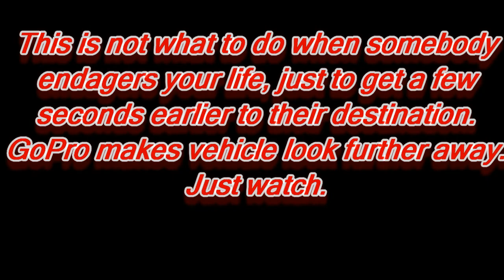ROAD RAGE!-Idiot almost hits biker while running red light. CB 00 RF-White Mazda 3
This event occurred the Sunday just gone, so I decided to edit it and upload it early as riders can learn from my actions and not behave the way that I did. Be the mature one and ignore such idiots.